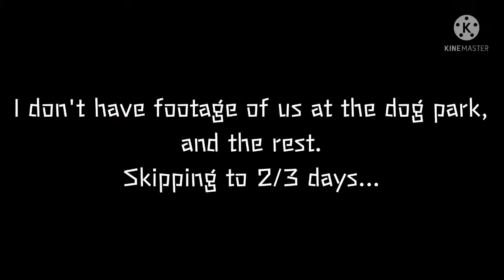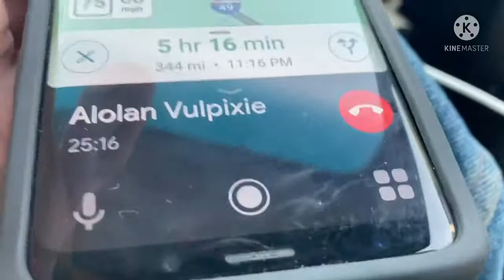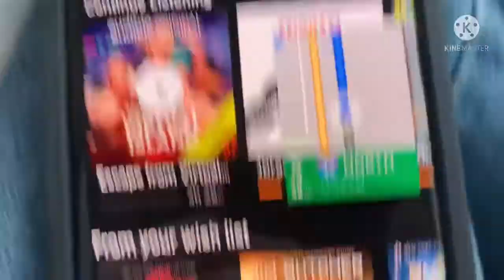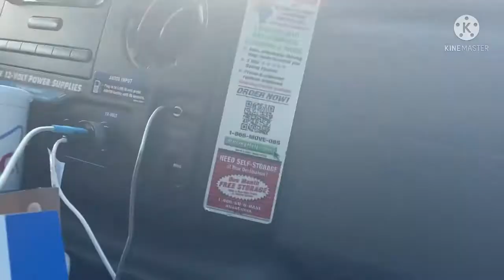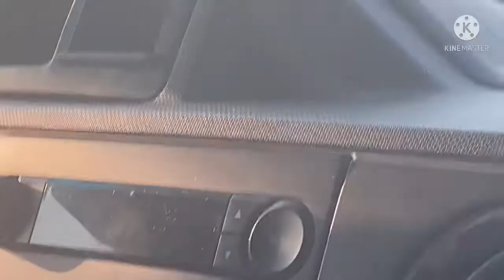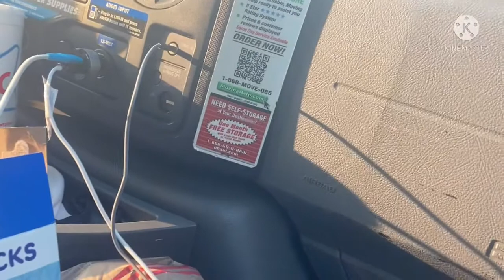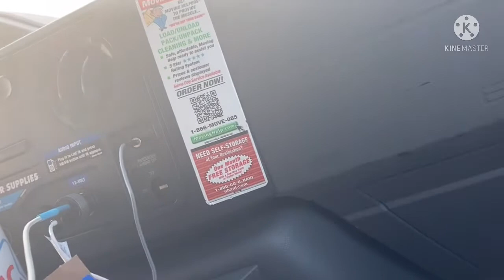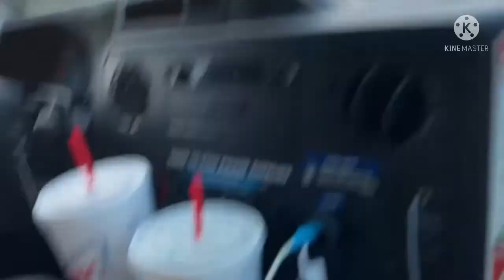WE MOVED TO MISSOURI (Plus 3 Face Reveals!)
This is so special! Me and my family moved to Missouri! This trip was so big that it's the best trip!
You know, I was not expecting to get 3 face reveals in this video! But now...